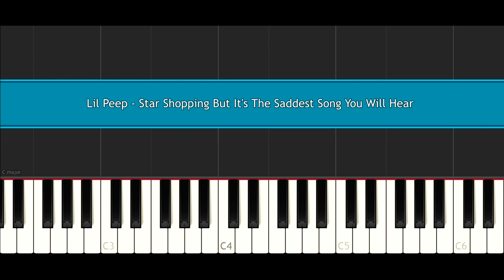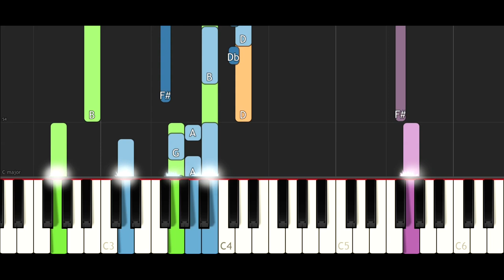LIL PEEP - STAR SHOPPING BUT IT'S EVEN SADDER